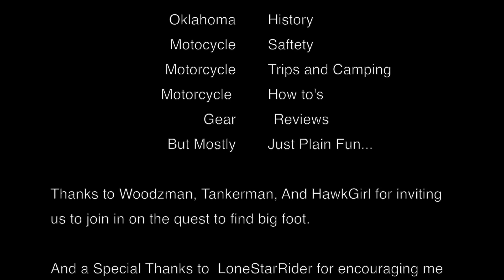Hunting for Bigfoot off a DRZ400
Be sure to check us out on instagram, we will be posting images that go long with our videos.

Heartland Dual Sport You Tube Channel

Again, Thank you for any and all of your support.

Clymer DRZ400 Manual From Amazon

Links to Products we use to bring the videos home to you.
GoPro Tool on Amazon
GoPro Hero 3 Case from Amazon
Wasabi Power Pack from Amazon
GoPro Hero 3 Microphone and adapter
GoPro Tool from Amazon

Links to great DRZ motorcycle parts and accessories.

Deval Radiator Guards from Amazon
Deval Skid Plate from Amazon
Tusk Fender Tube Pack from Amazon amzn.to/1iH5jST

Links to Personal Protection Gear
Full Body Armor from Amazon
Bilt Dual Sport Helmet from Amazon

Links to Lightweight Camping Gear we use.
Hennessy Hammock from Amazon
Eaglesnest Doublenest Hammock from Amazon
MSR International Stove on Amazon

Music for this Video was provided by YouTube Creative Commons.